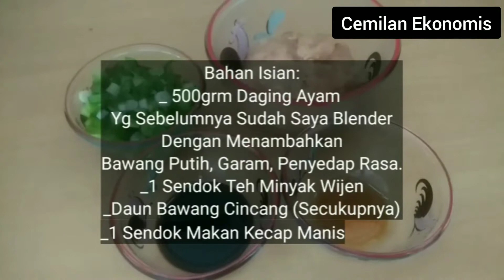GYOZA AYAM||Cara Membuat Gyoza Ayam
GYOZA Isi Daging AYAM , Cemilan Enak ,Pas Banget Buat Cemilan Keluarga ♥️
Bahan Kulit GYOZA:
_150ml Air Panas (Mendidih)
_250grm Tepung Terigu(Dari 150grm Tepung Terigu Cakra Kembar + 125 Tepung Terigu Segitiga Biru)
_Sejumput Garam + Penyedap Rasa(Boleh Diskip)
_1 Sendok Makan Minyak Sayur
_Tepung Maizena ( Hanya Untuk Taburan)

Bahan Isian:
_500grm/ 1/2kg Daging Ayam Yg Sudah Diblender Dan Ditambahkan Bawang Putih Yg Sudah Dihaluskan, Garam, Penyedap Rasa (Boleh Tidak Pakai)
_1 Sendok Teh Minyak Wijen
_Daun Bawang Cincang